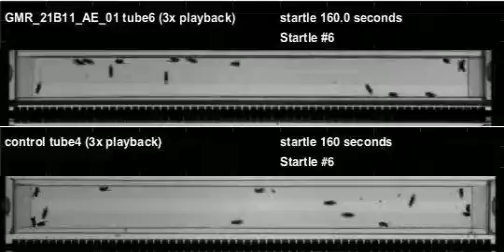GMR_21B11_AE_01_shi_Athena_20110706T110838 buzz (seq2)